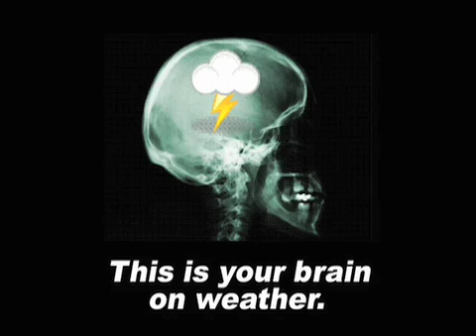November 30 Weather Xtreme Video